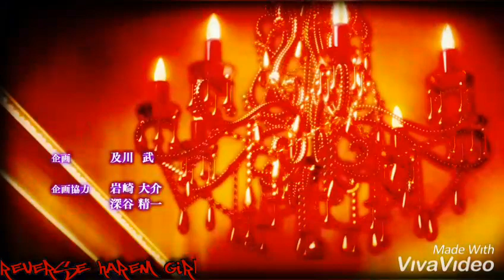Diabolik Lovers AMV Play Nice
Hewo Guys!

Please don't re upload this AMV, I worked hard on it.

It's obvious that I use Viva Video to make this AMV